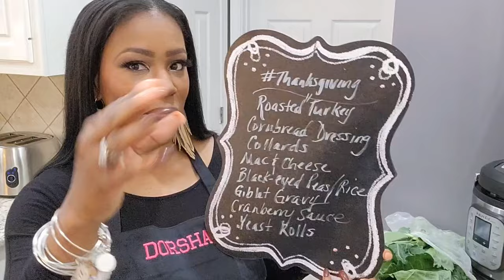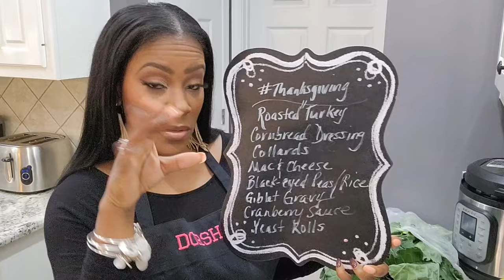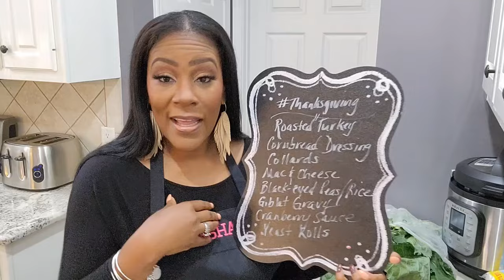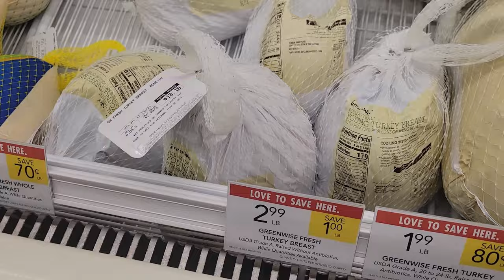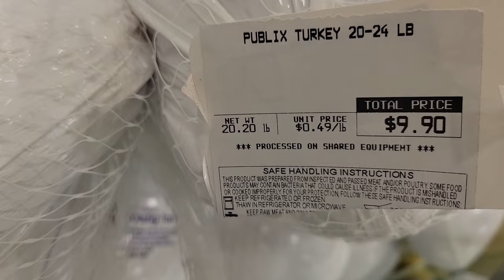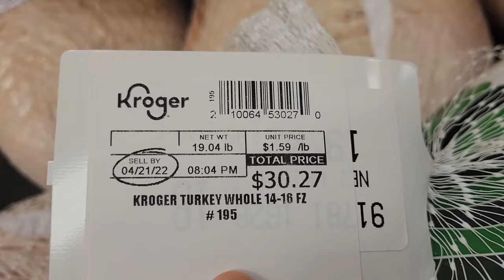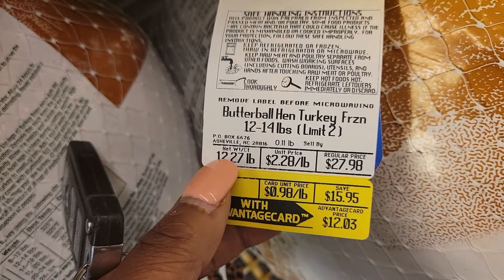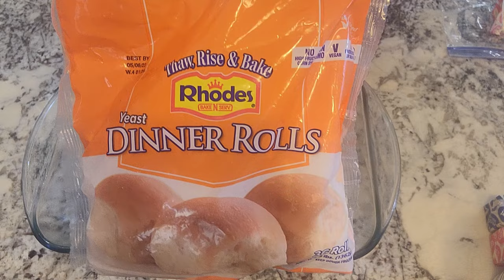Thanksgiving 3-Day Vlog | Shopping + Cooking + Bonding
This is my first time creating a vlog. I'm still learning shooting and editing but I didn't want to wait to at least give it a go. People talk themselves out of so many things waiting on things to be perfect. Things don't have to be perfect to have perfect moments. I hope you enjoy my moments and stay with me on my content creation journey.

VIDEO CONTENT:
00:00 Day 1 | Intro & Menu
09:00 Car Chat | Fashion Tip
10:42 Shopping at Publix
14:01 Car Chat | Grocery Tip re: Generic Brands
17:48 Browsing at Kroger
19:24 Car Chat | Creamed Collards, The Husband
24:00 Mexican Market
25:38 Search for Ham Hocks at Ingles
29:02 Buying Stella Rosa
30:47 Car Chat | Headed Home, McDonald's vs Starbucks
32:50 Soaking Black-Eyed Peas
37:02 Prepping Collard Greens
40:10 End of Day 1 | More on Black-Eyed Peas & Greens
43:25 Day 2 | Baby Yoda Simmons, Black-Eyed Peas in Crock Pot
49:10 To Do List for Day 2
53:51 Car Chat | Picking Up My Sons & Stop at Publix
56:06 Dinner with My Sons
56:46 Making Cornbread
1:00:42 Black-Eyed Pea Update
1:00:55 Candied Yams | Appearance from My Youngest Son
1:05:22 Cornbread Reveal & Day 2 End
1:07:52 Candied Yams Update
1:08:08 Day 3 | Thanksgiving, Turkey
1:12:54 Yeast Rolls Prep
1:14:15 Triple Washing Greens | Smoked Turkey Tails
1:15:20 Kitchen Chat with Youngest Son | Cooking Sausage
1:16:54 Turkey Broth for Dressing
1:17:16 Making Dressing
1:17:47 Macaroni & Cheese
1:23:11 Peek at Yeast Rolls
1:23:18 Greens Seasoning
1:27:07 Dressing Update
1:27:27 Mac & Cheese Final Touches
1:28:30 Giblet Gravy
1:32:42 Turkey Update
1:32:53 Sour Cream Pound Cake
1:39:10 Thanksgiving Greetings | Pound Cake Reveal
1:41:06 The End | Family Thanks, Food Reveal

REPEAT THIS:
Let your light so shine before men that they see your good works and glorify you Father in heaven. Matt. 5:16 ✝️ ❣🙏🏾🙌🏾